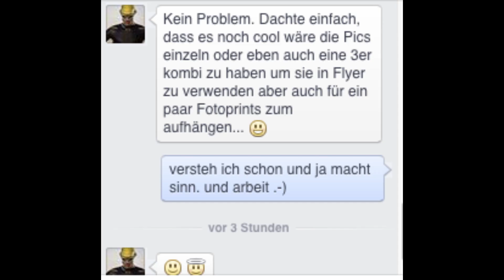Model Tipps vom Fotograf für Hobby Models